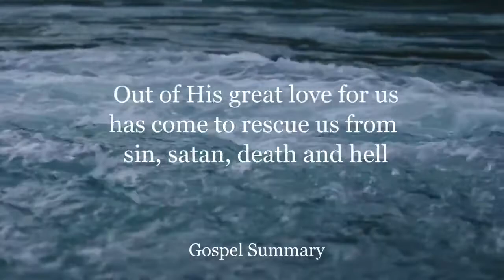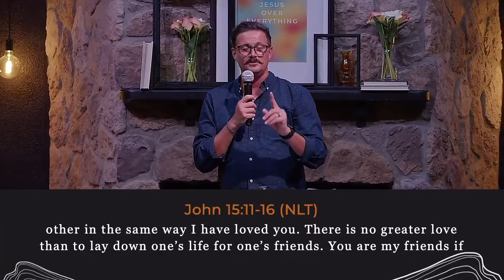King Jesus Gospel // Episode 16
Four keys in Matthew 9. He is near, He wants to clothe us in righteousness, He makes us new and wants to be friends. This is the King Jesus the Bible talks about.